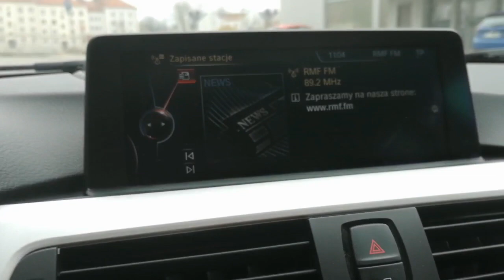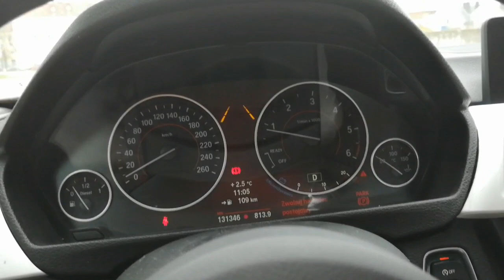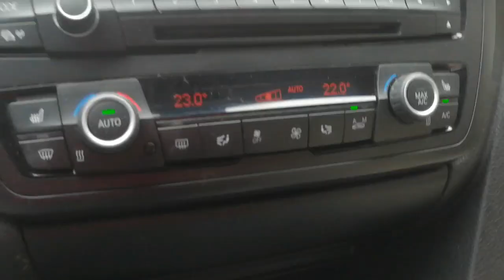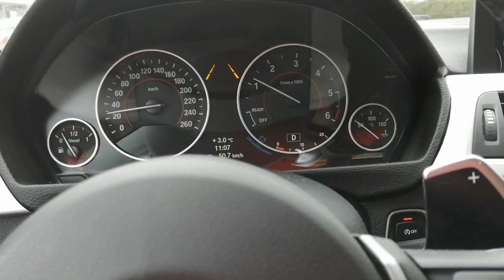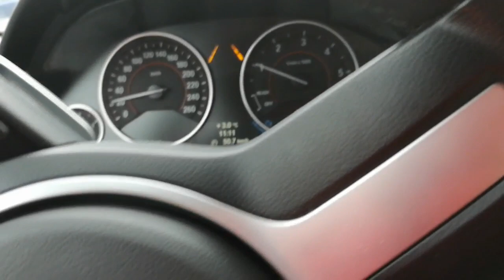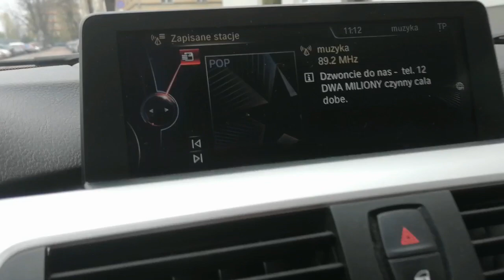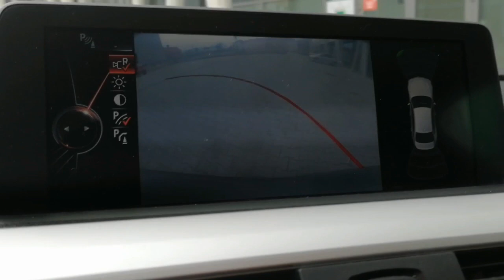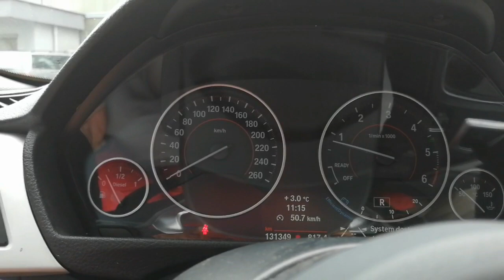Zarebsky Testuje BMW F30 210 km..M-Performance M-Pakiet..Zacna Bryczka!!!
alior bank
 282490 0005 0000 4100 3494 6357
Witaj
Pozdro dla Was Wszystkich I Ukłony d samej podłogi za to że ze mna jesteście